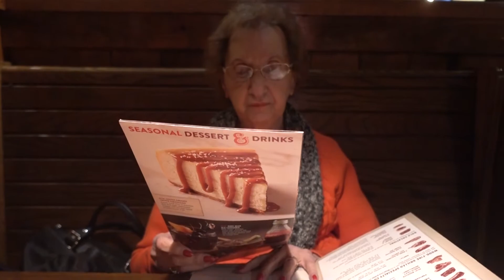Grandma's 95th Birthday _041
I deal with express and trying to get a gosh darn suit but you also meet my grandmother and get some 95 year old advice!